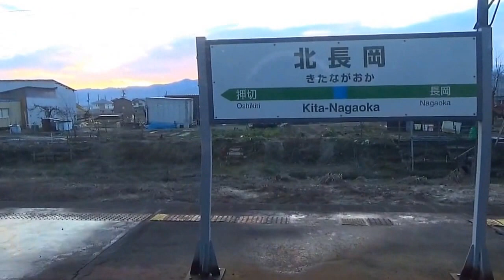115系 nagaoka kitanagaoka160312マイ ムービー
朝の１１５系長岡入線～走行音、北長岡発車